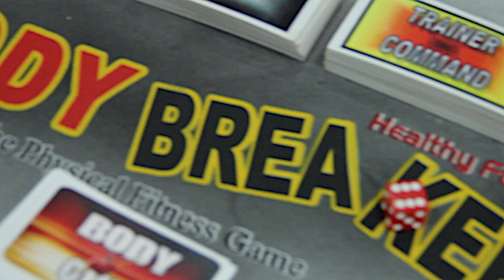2014 Body Breaker Challenge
2014 BODY BREAKER CHALLENGE